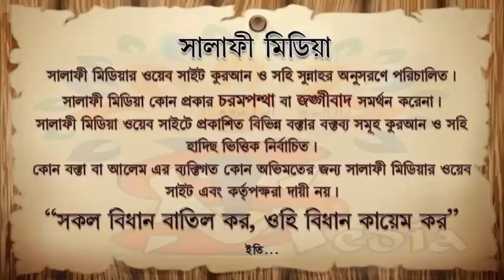সতী নারী বা পুরুষের উপর মিথ্যা অপবাদ ᴴᴰ┇ শাইখ মানসূর আলী মুহাম্মাদী 2022